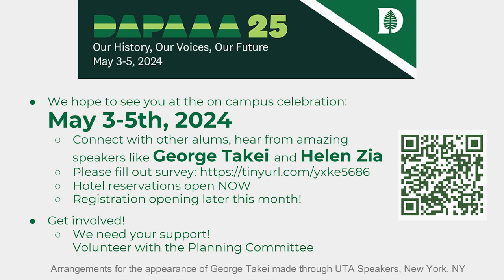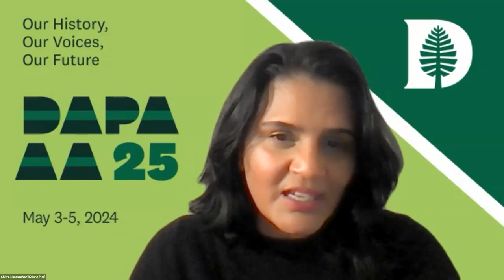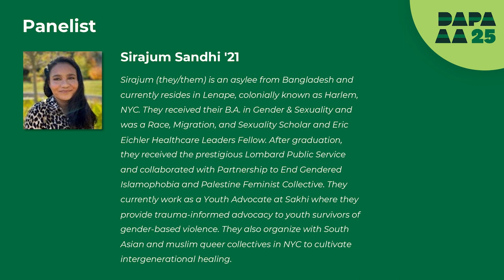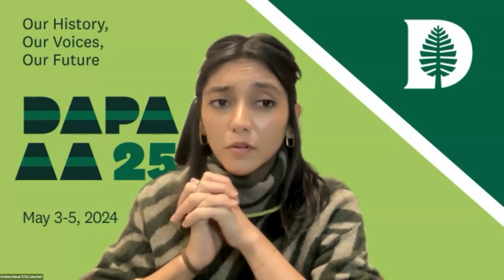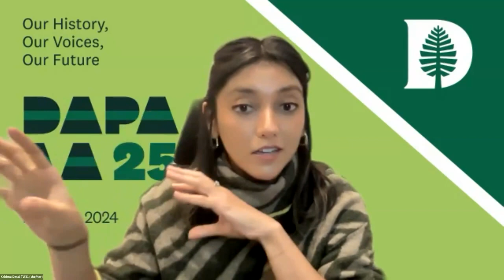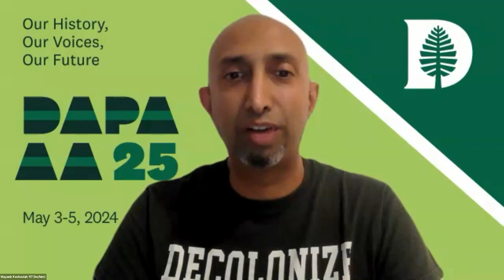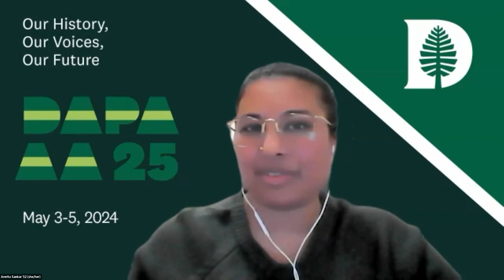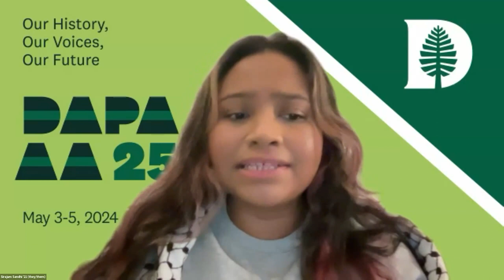DAPAAA at 25: Desi at Dartmouth: South Asian Perspectives on the Big Green Experience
Join us for a discussion with South Asian alums on their experience at Dartmouth and beyond. Our panelists will share their stories on community and identity across a range of years from the ’90s to the present.

TOPICS COVERED:

Chapters
00:00 Welcome
01:14 Community Guidelines
02:18 Opening Remarks
06:12 Introduction Moderator and Panelists
09:42 Social Connection
21:33 Student Experience
45:17 Academic representation
60:54 Q&A
76:10 Closing Remarks and Reflection
80:56 About DAPAAA25
81:06 End

SPEAKERS:

OPENING REMARKS: CHITRA NARASIMHAN '92
Chitra (she/hers) majored in Government at Dartmouth. After receiving her MBA from Columbia University, she worked for American Express and then at Citi Ventures as a Managing Director focused on innovation initiatives.  Her focus over the last several years has been in non-profit volunteer activities. Chitra has been an active alumni interviewer, and this year serves as the DED for the Westchester New York District. She was an Alumni Councilor for the Class of 1992 and was elected as the President of the Alumni Council for the 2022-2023 year, the first South Asian to serve in the role. This year, Chitra serves as the Chair of the Alumni Liaison Committee of the Alumni Council.

MODERATOR: MAYANK KESHAVIAH '97
Mayank (he/him/his) is a Los Angeles-based alum who has worked on Wall Street, at an Internet startup, at a healthcare technology company, and as an elementary school teacher, before becoming a playwright. In 2012, his social justice drama “Rangoon” was produced Off-Broadway by New York’s Pan Asian Repertory Theatre, and in 2015, he was commissioned by East West Players to write “The United States vs. Bhagat Singh Thind,” which was performed at schools and libraries around L.A. County. In the last few years, Mayank has been a stay-at-home dad, while continuing to teach part time.

PANELISTS:
AMISH PARASHAR '03 TH'03
Amish (he/him) is the CEO of Explorers’ Lab, a boutique global venture lab specializing in DeepTech business opportunities. He was previously a founding partner of a public company’s global VC firm, a Director of Innovation at a R&D Lab, and also co-founded a $100M exploratory Venture Capital fund. He earned two degrees from Dartmouth College and a graduate degree from the University of London. When not collaboratively exploring the future, he enjoys exploring the San Francisco Bay Area with his wife and children.

AMRITA SANKAR '12
Amrita (she/her) is a proud second-generation Indian-American. Amrita has worked at the intersection of finance and responsible investment for over a decade and now focuses on Environmental, Social, Governance factors (ESG), with a particular interest in how diversity in the workplace can enhance value. She earned a BA in Government and Minor in Public Policy at Dartmouth and also holds an MBA from the MIT Sloan School of Management, with a concentration in Finance. At Dartmouth, she served as the representative of the Pan-Asian Council and was the student body vice president. She is also the alumni representative for the class of 2012.

SIRAJUM SANDHI '21
Sirajum (they/them) is an asylee from Bangladesh and currently resides in Lenape, colonially known as Harlem, NYC. They received their B.A. in Gender & Sexuality and was a Race, Migration, and Sexuality Scholar and Eric Eichler Healthcare Leaders Fellow. After graduation, they received the prestigious Lombard Public Service and collaborated with Partnership to End Gendered Islamophobia and Palestine Feminist Collective. They currently work as a Youth Advocate at Sakhi where they provide trauma-informed advocacy to youth survivors of gender-based violence. They also organize with South Asian and muslim queer collectives in NYC to cultivate intergenerational healing.

KRISHNA DESAI T'21
Krishna (she/her) is currently Director of Business Development and Strategic Investments at the NFL. She attended the Tuck School of Business at Dartmouth from 2019 to 2021, where she co-founded Next50, a student-led program that shed light on representation in the curriculum. Krishna has over a decade of experience in sports media and corporate strategy at top media companies from Snapchat to NBC Sports. As an avid sports fan, she has spent a lifetime rooting for the Knicks and gravitating towards just about anything that involves a ball and a score. Today, Krishna lives in NYC.